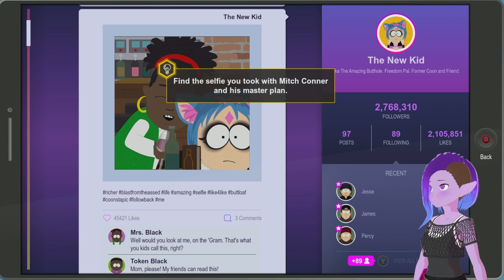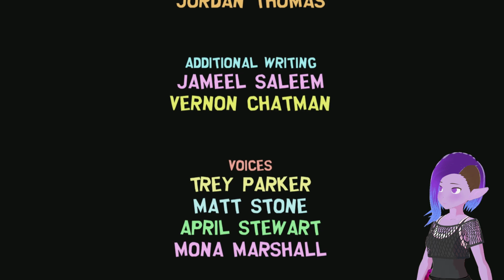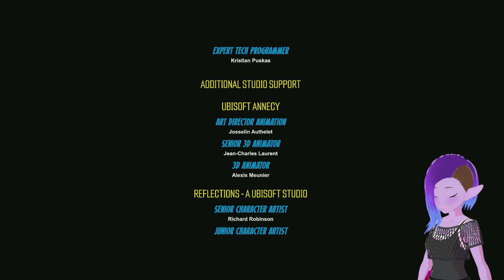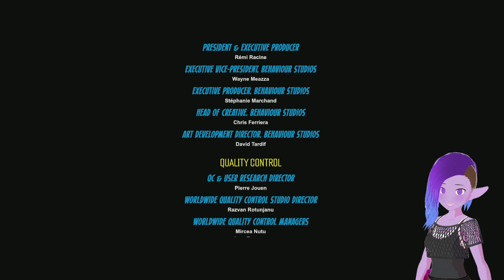Fractured but Whole ep 33: The Not Final Finale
The City beckons for Cat Maid to finish what she's started.  And she's doing that by going back to the beginning and starting what she started to finish starting her starting the finishing.  And Mitch Connor is there pulling the strings every step of the way.  And like an infectious STD, he has spread from Catman and has been passed over to Kyle, like that one time Catman gave Kyle AIDS.  And now, two Mitchs are fighting for control of the town, and it's going to take 3 New Kids: The Cock-Blocker, the Cat Maid, and the King Buttlord, to band together to fix the messed up timeline.  And along the way, Cat Maid and the Cock-Blocker get their much needed revelation, that they have magick fart powers.  And with that revelation, Cat Maid can finally save this city.